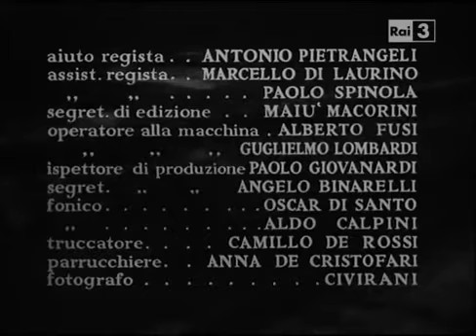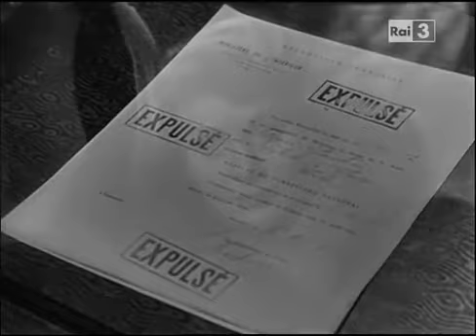Alida Valli in 'Il mondo le condanna' movie 1953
This movie with Amedeo Nazzari and Serge Reggiani was directed by  Gianni Franciolini in Florence, Italy, 1953 just after her return from Hollywood.